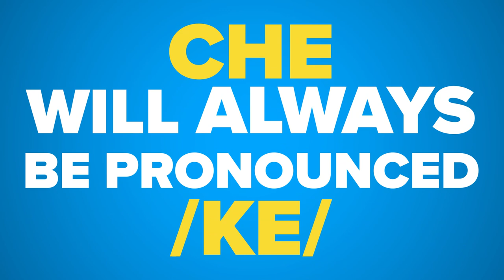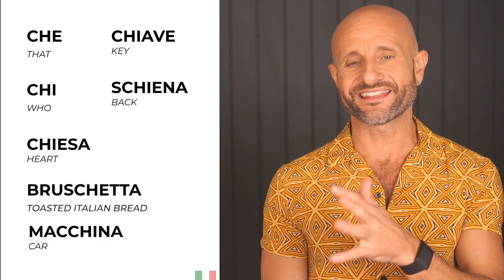Tricky Italian sounds: the consonant C - Beginner Italian Course: Lesson 24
Get started with learning Italian the right way.
This Beginner Italian language course is designed to give you the most solid foundation to become a confident speaker of Italian.
In this video you will learn about the pronunciation of the consonant C.

❤️ We LOVE creating fun, engaging content in Italian for learners of Italian like you!⁣ ⁣

Grazie mille,⁣
Baci & Abbracci,⁣
Manu⁣